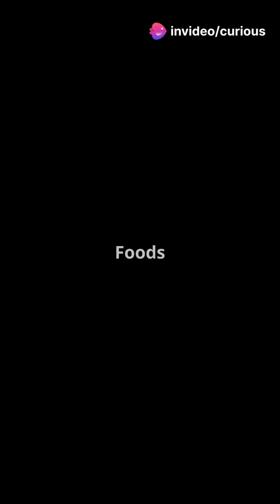Bananas Are Radioactive—Here's Why?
🍌 Bananas Are RRadioactive—ait, What?! ☢️😮
Yep, your favorite fruit contains a tiny amount of radiation! But don’t worry—it’s totally safe! 😂💛
Wanna know more weird science facts like this? Tell us what to explore next in the comments! 👇🧠